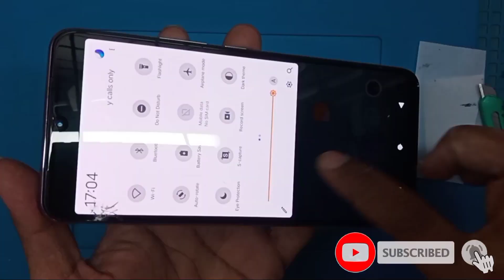Separating Touch From Lcd Vivo V20/V20Pro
Vivo V20 V20Pro Broken Touch Glass Separating From Lcd